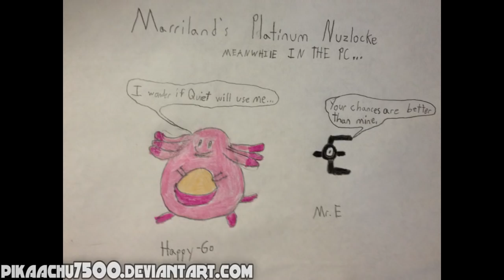Pokémon Platinum Nuzlocke, Part 54: Eternal Cynthia!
Welcome to Marriland's Pokémon Platinum NUZLOCKE, featuring some challenging extra rules! In this FINAL episode, Quiet, the heroine of the story, faces off against the Pokémon League Champion, Cynthia, in a battle that will determine whether Quiet's journey ends in victory or defeat.

• I can only catch the first Pokemon on any route or area. Dupes Clause (not counting any Pokemon registered as caught OR any part of its evolution line) is in effect, but I only have a maximum of three tries on a route or area, period.
• Fainted Pokemon are considered dead and must be released.
• I must nickname all Pokemon. I'm not going with a specific theme this time, though.
• The Battle Style must be set to Set at all times, preventing me from switching out before a Trainer can send out their next Pokemon.
• Items may not be used from the bag in battle, other than Poke Balls (any kind). Held items are just fine, though.
• At no point outside of battle can my Pokemon's level be higher than the next Gym Leader's highest level Pokemon, or higher than level 59 before challenging the Elite Four. If ever they are, they must be released immediately. (This means the level steps are 14, 22, 26, 32, 37, 41, 44, 50, and 59 — I'll give Cynthia a slight edge.)

CANALAVE CITY RE-ORCHESTRATED
"Canalave City Re-Orchestrated" is by HappyDragonite on YouTube, and he's an awesome fella you should go check out right now:

GET THE 3D SPRITES OF THE POKÉMON IN THE MARRILAND POKÉDEX:
(just click the "Sprite Viewer" button on a Pokémon's page!)